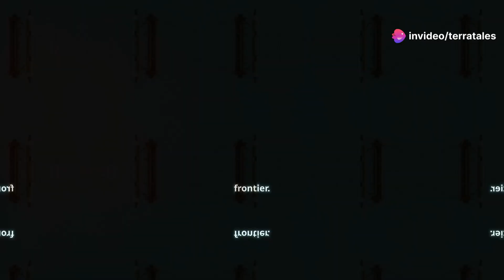Top 10 Forgotten NASA Missions That Changed Science Forever! | Space and Science Facts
Join us as Neil deGrasse Tyson takes you on an incredible journey through ten lesser-known but groundbreaking NASA missions that have significantly shaped our understanding of space. From Pioneer 10's pioneering navigation through the asteroid belt and beyond, to Skylab's pivotal research on long-term human spaceflight, each mission has left an indelible mark on science. Discover the geological marvels of Venus with Magellan, explore Mars with the Viking missions, and delve into the mysteries of the Sun with SOHO and Ulysses. Don’t miss this fascinating countdown that celebrates humanity's relentless quest for knowledge.

OUTLINE:

00:00:00 The Unsung Architects of Cosmic Understanding
00:00:36 The Little Engine That Could (And Did!)
00:01:49 America's First Home in Orbit
00:02:49 Peering Beneath Venus's Veil
00:03:24 Charting the Path to the Moon
00:04:17 The First Martian Settlers (Almost)
00:05:14 The Dress Rehearsal for the Moon
00:05:59 A Journey Over the Sun's Poles
00:06:35 Our Ceaseless Watchman on the Sun
00:07:18 Unveiling the Infrared Universe
00:07:58 Testing Einstein in Orbit
00:08:47 The Unending Quest

About the Channel:

🌌 Unlock the Secrets of Space and Science with Terra Tales Explore!
Are you ready to embark on a mind-blowing journey through the universe? Terra Tales Explore is your front-row seat to the mysteries of space, the latest science facts, and jaw-dropping "what if" and "did you know" scenarios that will leave you speechless. Whether you're a science enthusiast or just curious about the world beyond, this is your channel for everything extraordinary.

🚀 Blast Off Into the Cosmos:
Explore distant galaxies, black holes, and the infinite wonders that lie beyond our planet. From space travel to the possibility of life on other planets, we’re uncovering the greatest mysteries of our universe—and you’re invited to join the adventure!

🔬 Revealing the Power of Science:
Get up close and personal with the mind-boggling facts and discoveries that shape our reality. From the depths of quantum physics to the most recent breakthroughs in biology and technology, we’ll show you how science is revolutionizing our understanding of the world.

🌠 What If & Did You Know?:
Ever wondered what would happen if we could travel at the speed of light? Or if a black hole could actually "swallow" an entire galaxy? Our "what if" scenarios will stretch your imagination, while our “did you know” facts will blow your mind and keep you coming back for more.

💫 Ignite Your Curiosity:
We believe curiosity is the gateway to knowledge. At Terra Tales Explore, we aim to fuel your thirst for discovery and spark your wonder about the universe. Whether you’re a space geek, a science lover, or someone who just wants to know more, we’ve got something for everyone.

🌍 Join the Terra Tales Explore Community:
Don't just watch—be part of the conversation! Let’s journey through space, time, and science together and see just how vast the universe truly is!